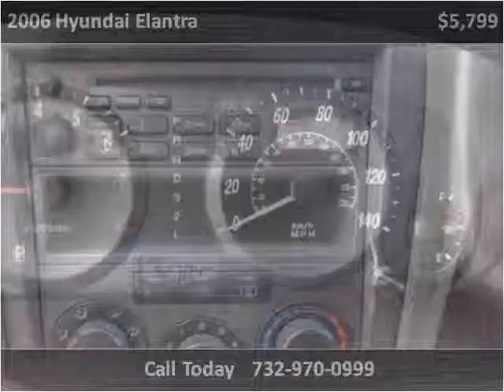2006 Hyundai Elantra Used Cars Morganville NJ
This 2006 Hyundai Elantra is available from AutoSource USA.